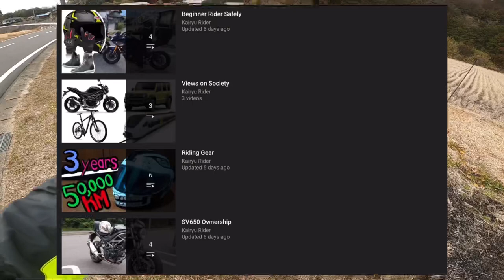Sw Motech Crash Bars Tested!!!! (SV650)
We accidentally tested the Sw-Motech crash bars for the SV650 this video gets into the results.

I have plenty of other playlists and videos so be sure to look around.